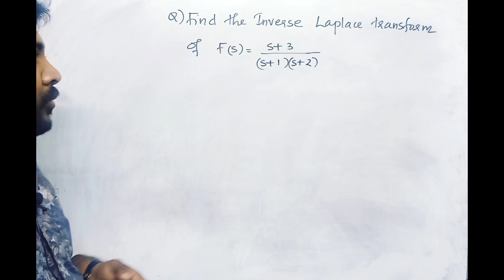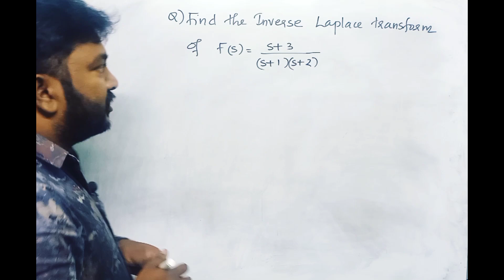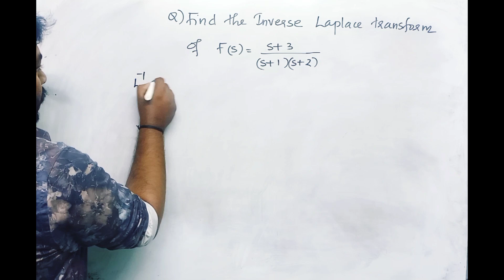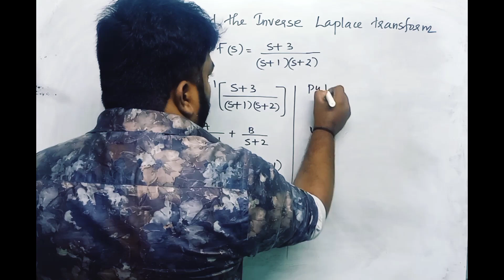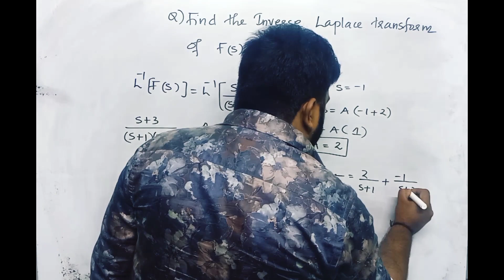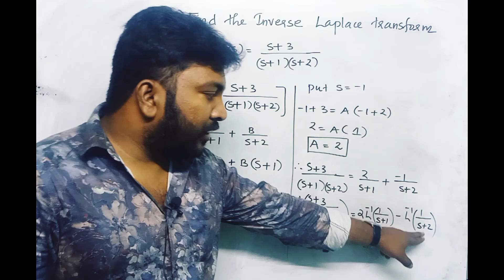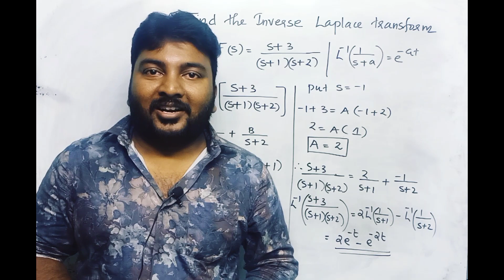MAT102/VCDT/exam special/One question sure question series/part-6